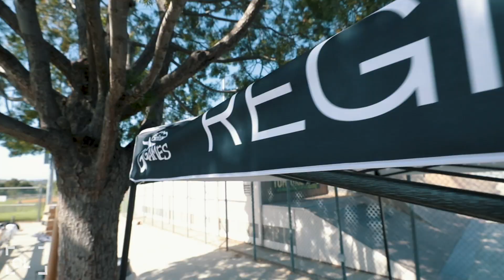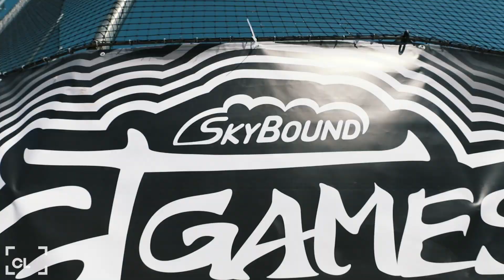2nd Annual SkyBound GT Games USA - June 29, 30, July 1, 2018 (Escondido, CA)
The 2nd annual SkyBound GT Games presented by Greg Roe Trampoline took place in Escondido, CA on June 29, 30, and July 1, 2018 at the Escondido Sports Center in Kit Carson Park.

Over 75 amazing Gtramp, tricking, and flipping athletes qualified to compete in the 3 day event! For schedule, info, and rules about the competition, please

Special shout out to Greg Roe, Trish McGeer, all of our wonderful parent volunteers, athletes, and SkyBound staff that made this event truly successful. Without your contributions, the gtramp community would not continue to grow as it has!

Shout out to the official videography team: @campuslens @max_jag @danfehrenbach @shotbykyle

Shout out to Allie Wagner and KUSI-TV for their sports interview segment and Heather Lake from Fox5 News SD for featuring the GT Games as well! Check out those interviews and other videos in our GT Games playlist!